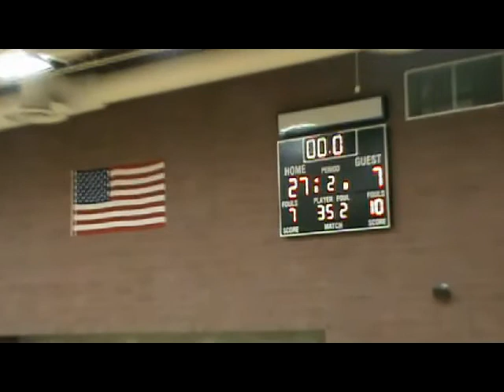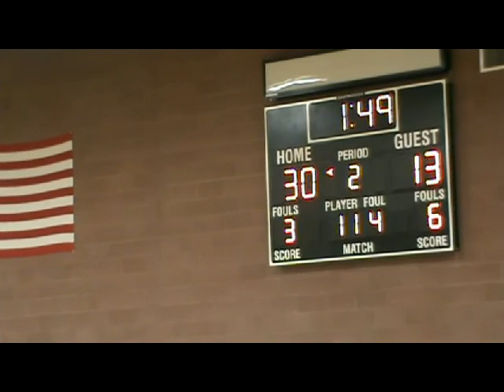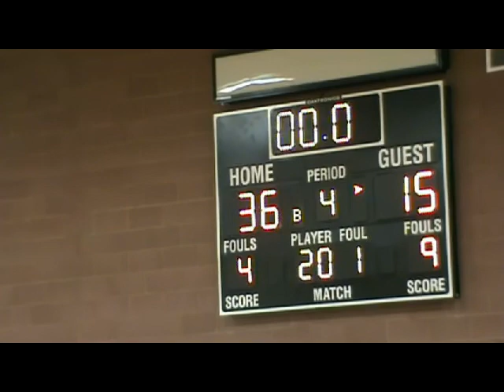2011-2012 ROY MARTIN COLTS VS WEST PREP K-12 HUSKIES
FIRST MEETING BETWEEN WEST PREP HUSKIES AND ROY MARTIN COLTS 9 FEB12